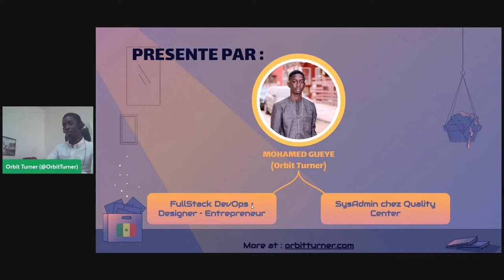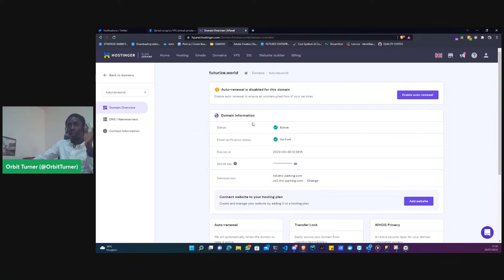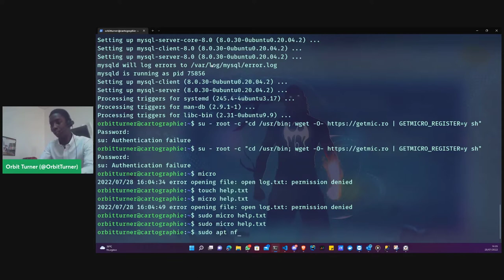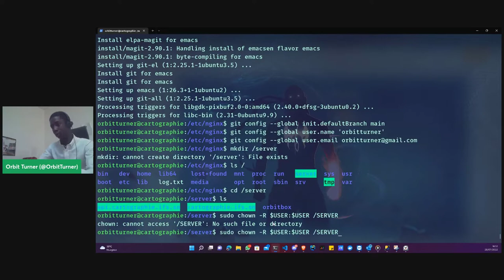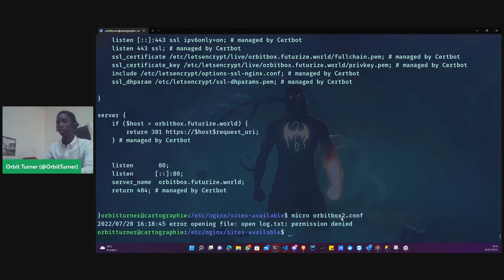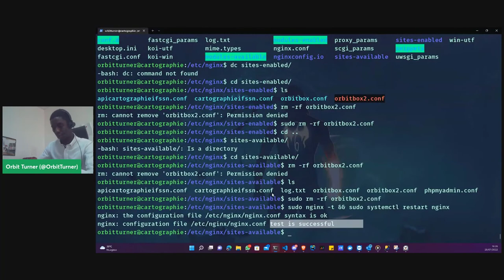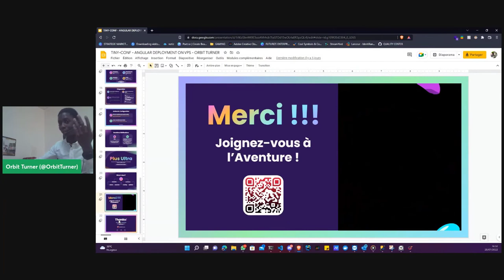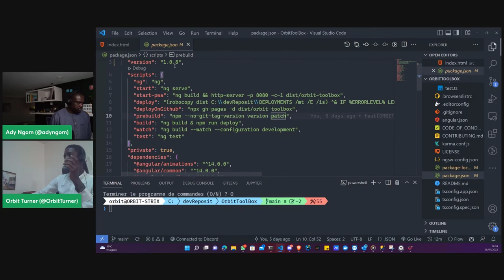Angular Deploiement sur VPS | Orbit Turner | TinyConf 2022